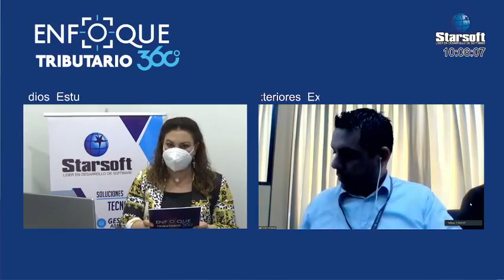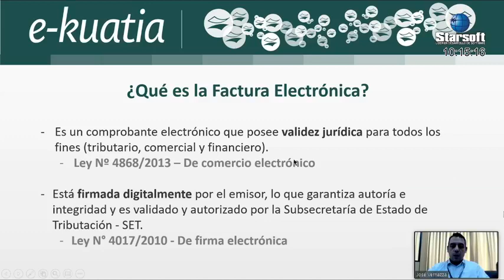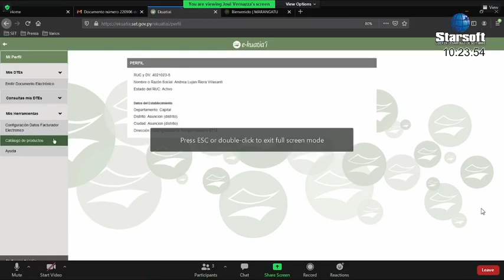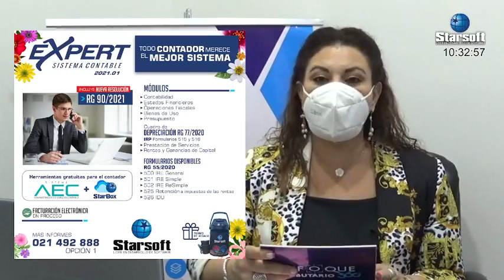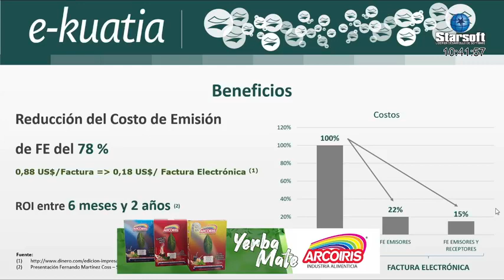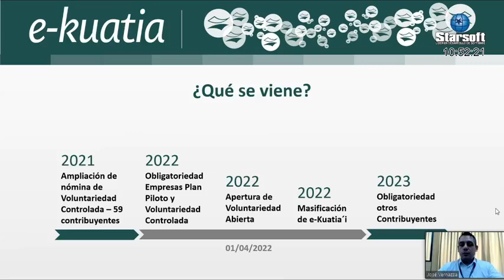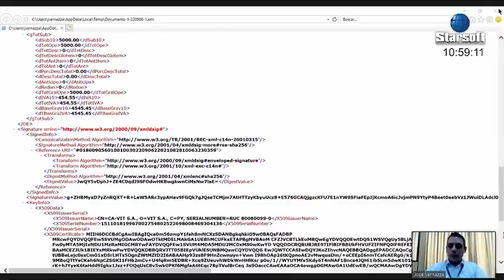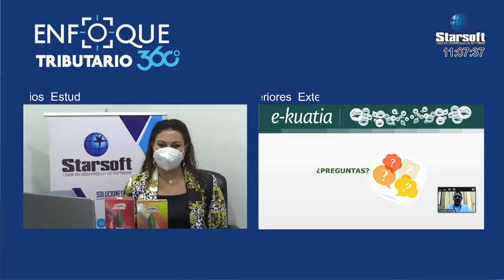ENFOQUE360 - COMO LLEGAR PREPARADOS PARA LA FACTURACIÓN ELECTRÓNICA - STARSOFT